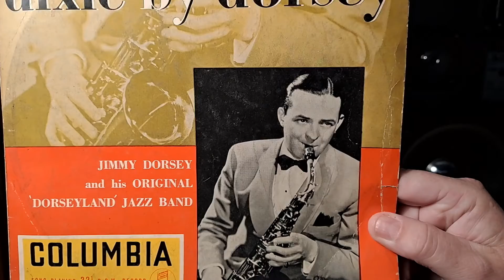Jazz Me Blues. Jimmy Dorsey Original Dorseyland Jazz Band. 1954 UK Columbia LP Record. Early Vinyl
They were still selling 78rpm when these early long play records came out. 1954, a few scratches but plays well. CEC BA-300 Vintage Japanese Turntable Record Player. Sansui R-7 Amplifier Receiver. Digital Acoustic Pro 602 Vintage Speakers